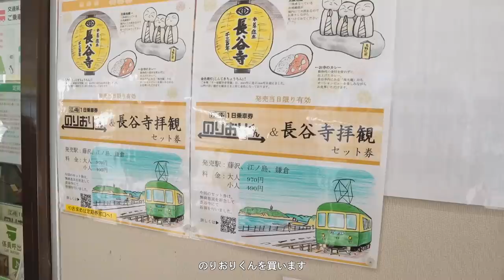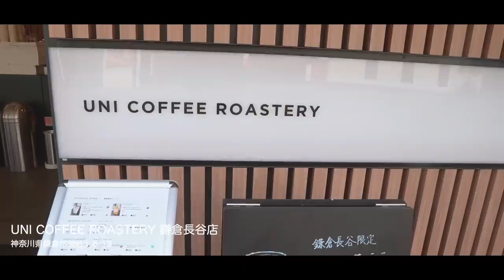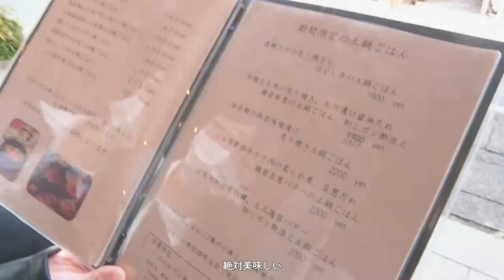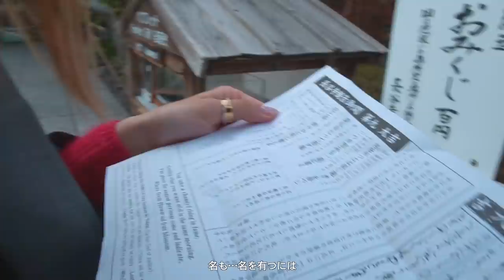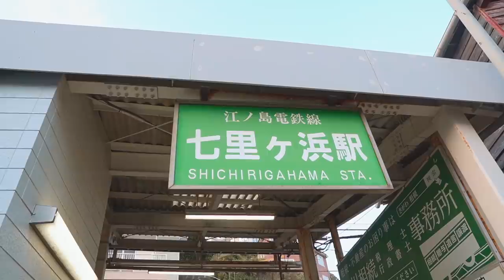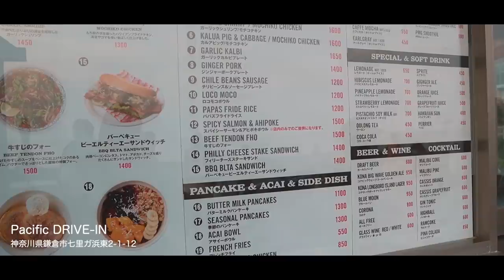【VLOG】冬の鎌倉が最高すぎる！カフェ巡り | 海沿い散歩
提供： 華為技術日本株式会社（ファーウェイ・ジャパン）
製品ページのUTM CODE：

HUAWEI STORE専用 HUAWEI FreeBuds Lipstick
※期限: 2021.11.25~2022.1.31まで